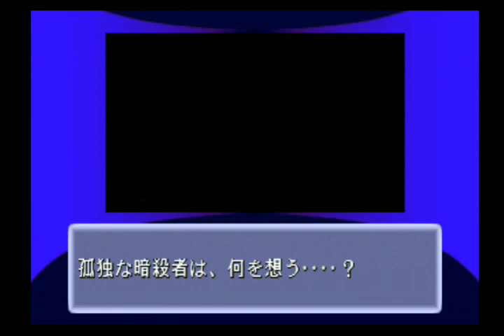Street Fighter Zero 2 Dash - Gen - Nivel 8/Expert + Shin Akuma Battle - Sem Derrotas